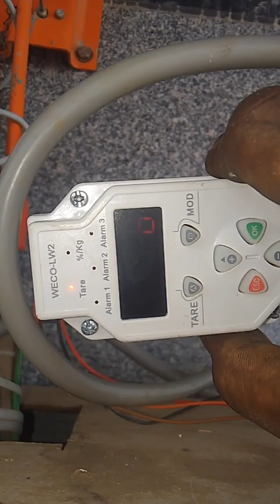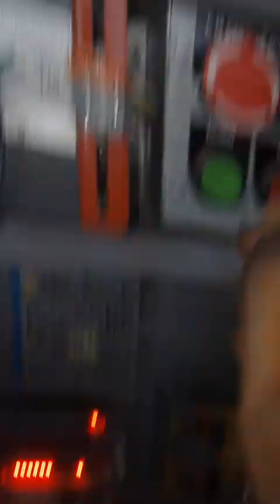how to overload device installation in Elevators and programming simple and easy way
how to installation overload device simple and easy way